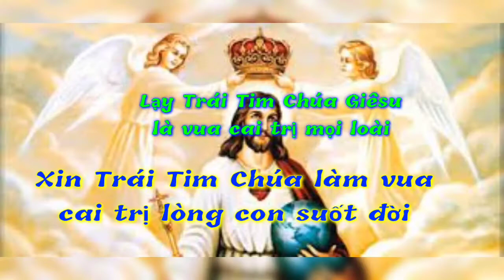(TN) Tôn Vương Thánh Tâm (Lạy trái tim Chúa Giêsu là Vua cai trị mọi loài... Thiên Phước)